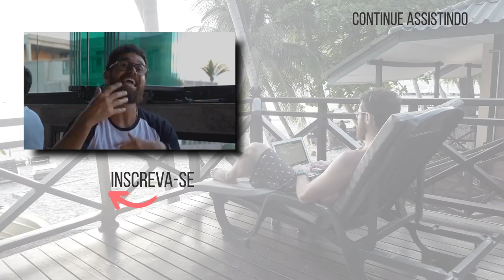MINDFULNESS | O QUE É E OS BENEFÍCIOS PARA A SUA VIDA! 🧘‍♂🍃